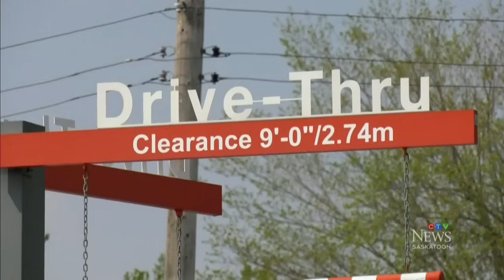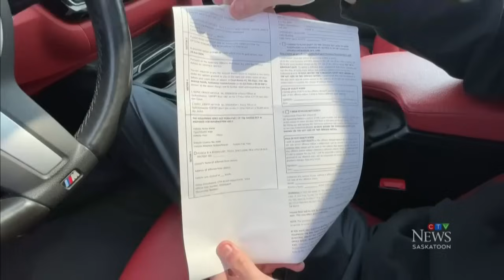Driver in Sask. ticketed by police for using food-ordering app on phone in drive-thru line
WATCH: A warning from a Saskatoon driver about using your fast food app while in the drive-thru line.